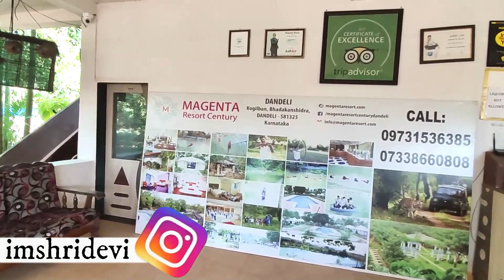ನಮ್ಮ ರೆಸಾರ್ಟ್ ಎಲ್ಲಿದೆ? ಹೇಗಿದೆ? ಎಷ್ಟು Price? ಎಲ್ಲ ಪ್ರಶ್ನೆಗೆ ಇಲ್ಲಿದೆ ಉತ್ತರ Magenta resort tour dandeli